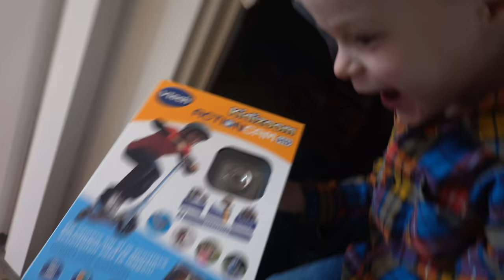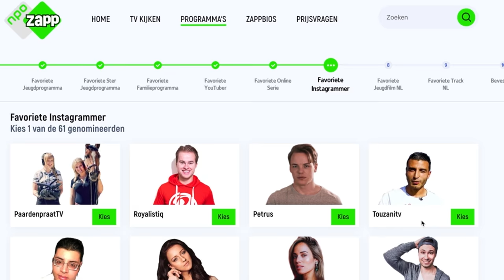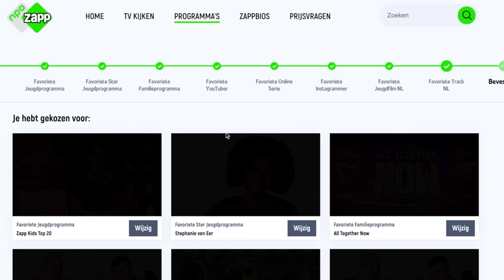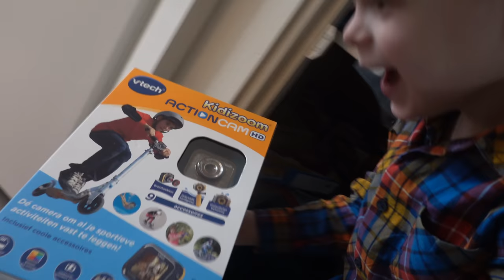WiE ALS EERST DE MELOEN OPEET WiNT EEN ... ACTiON CAM? 😱 | Bellinga Vlog #1613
Rolderdiep 18
8032 TM Zwolle
The Netherlands

4 juni 2016 heeft ons kanaal een naamsverandering gehad van " SlankEnFitTV"  naar " DE BELLINGA'S"